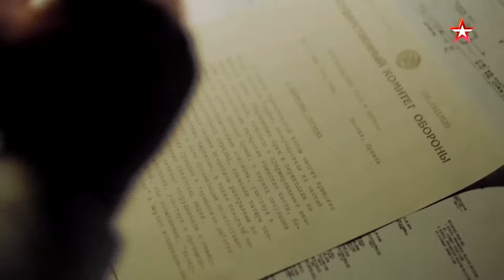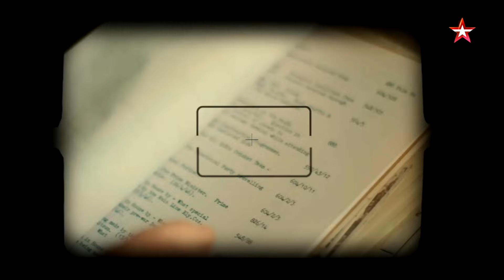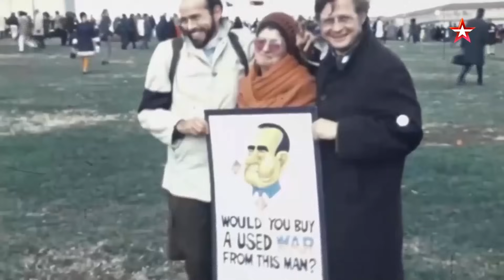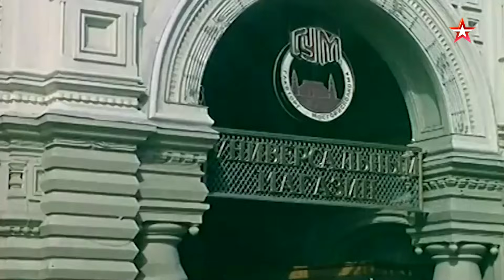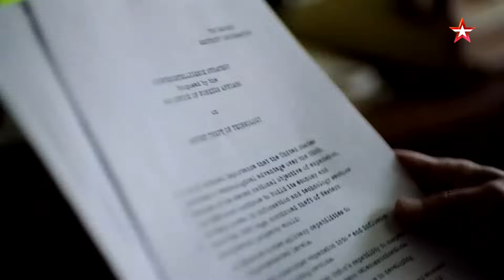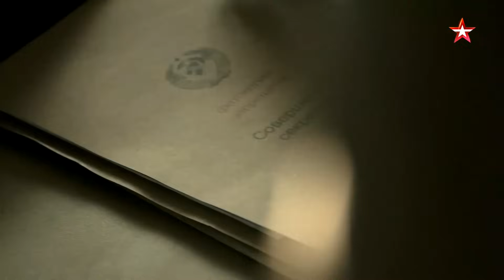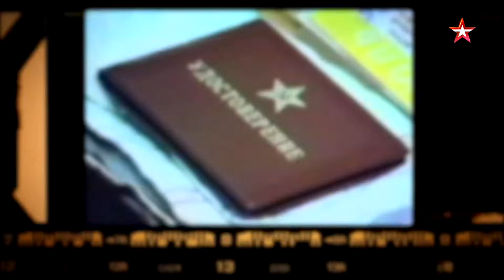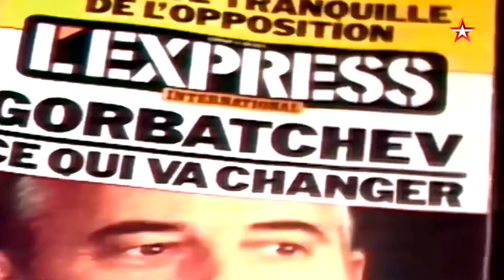Конец агента "Цилиндр"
Москва. 29 мая 1988 года. Официальный визит президента США Рональда Рейгана подходил к концу. Переговоры с русскими прошли в высшей степени превосходно. У Рейгана оставалось только одно, как он считал, совсем не сложное дело. Парни из ЦРУ хотят обменять любого советского разведчика, арестованного в США, на некоего мистера Полякова. Но тут, до этого очень любезный Горбачев неожиданно сухо ответил: «Господин президент, мне очень жаль, но я ничего не могу сделать — этот человек уже мертв». Кем же был этот мистер Поляков, судьбу которого обсуждали главы двух сверхдержав? Дмитрий Поляков – герой Великой Отечественной войны, генерал-майор ГРУ в отставке. Он был казнен всего двумя месяцами ранее - 15 марта 1988 года. Предатель выдал 19 советских разведчиков-нелегалов, больше 150 агентов-иностранцев. Официальный представитель американской разведки заявил, что переданная Поляковым информация и фотокопии секретных документов составляют 25 ящиков в досье ЦРУ.